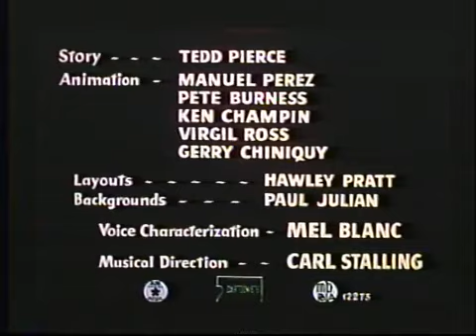The Lion's Busy, 1950 (Looney Tunes) 🦁💼